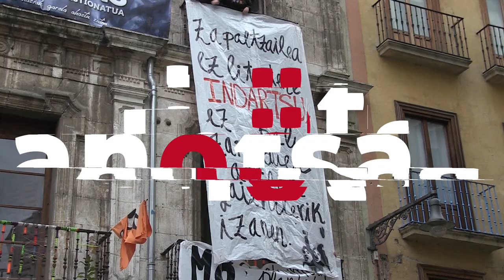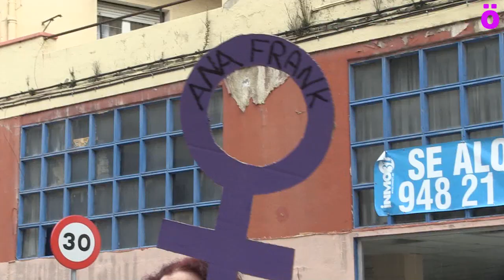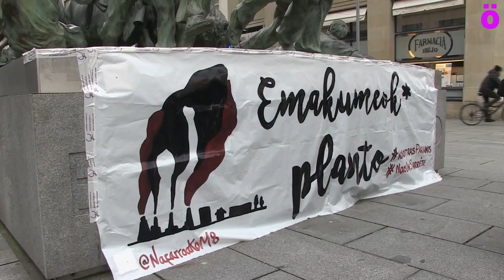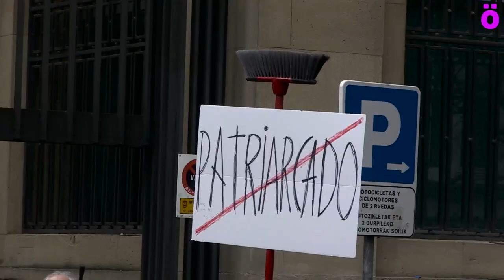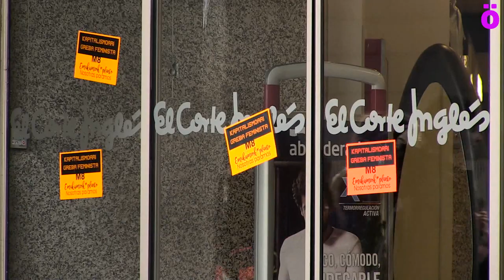GrebaFeminista Historikoa izan da!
Martxoaren 8an deitutako greba feministarekin bat eginez, milaka emakume atera dira kalera Iruñerrian. Eguerdian, Sarasate pasalekuan bildu dira eta ekitaldi bat egin ondoren, hiriko erdiguneko trafikoa eten egin dute.